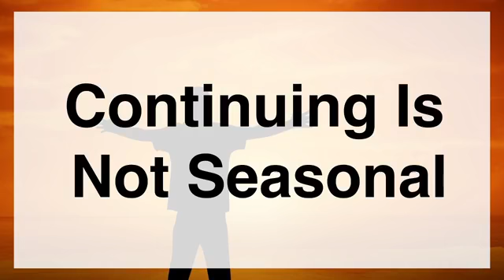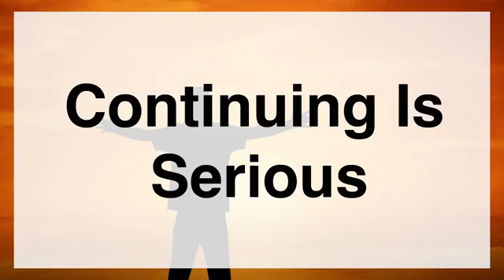Sunday Night 4 5 20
Welcome Back! Thank you for joining us for our evening service. Tonight, we will be in Philippians 2: 12-13